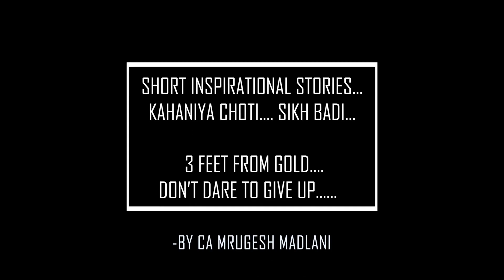Short Inspirational Video in Hindi | DON'T EVER GIVE UP | Moral Lesson | Story 2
Starting New Segment... Short Inspirational Stories... which will bring lot of inspiration , Positivity , love in these difficult times.

Playlist for Motivational Stories...

SHARE MAXIMIUM.

EVERY SATURDAY NEW VIDEO .

 LEARN & SPREAD THE WORD.

LIKE. SHARE AND COMMENT UR VIEWS….

How do we Purchase the Lectures ?

Call – 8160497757 for any Queries.
We would be more than happy to help you solve your problems.